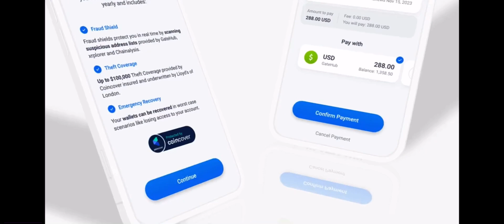GateHub Finance App x XRPL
With its sleek design and user-friendly interface, you'll be able to manage your assets like a pro.